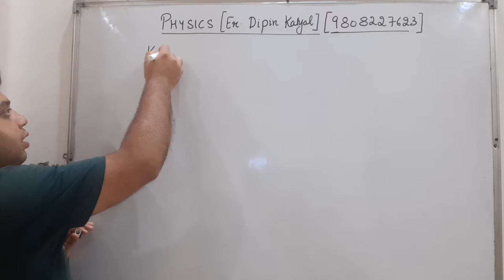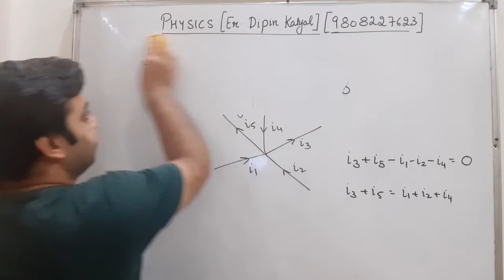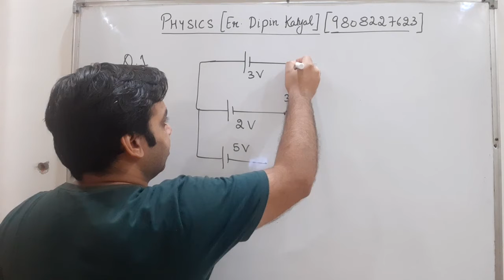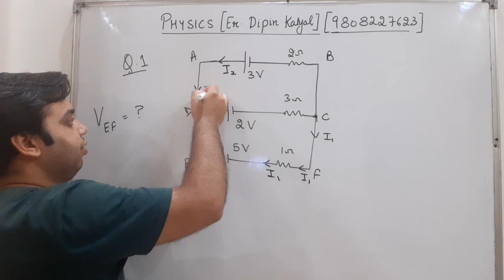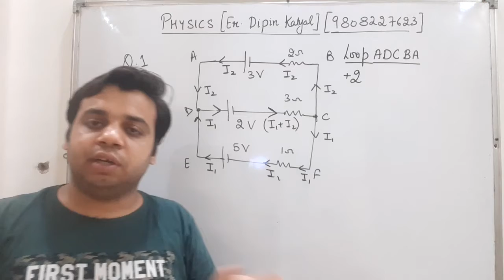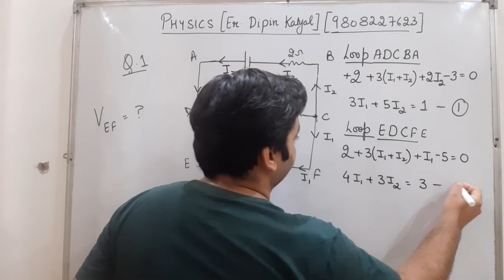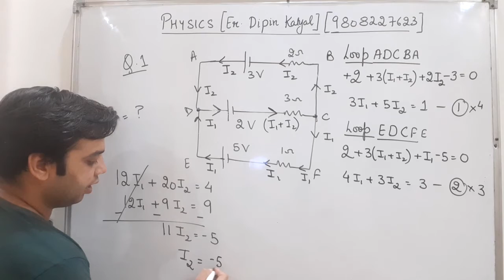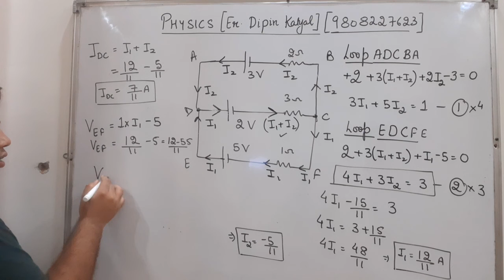PHYSICS || DIPIN KATYAL SIR || CURRENT ELECTRICITY || kirchoff's law